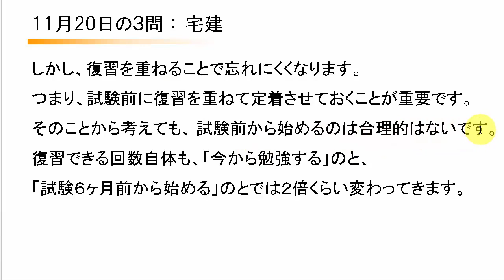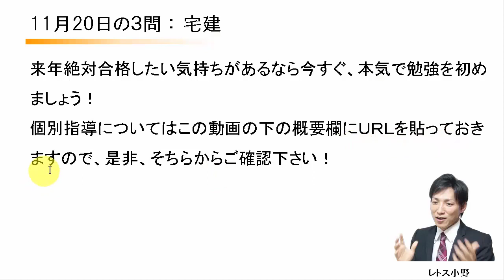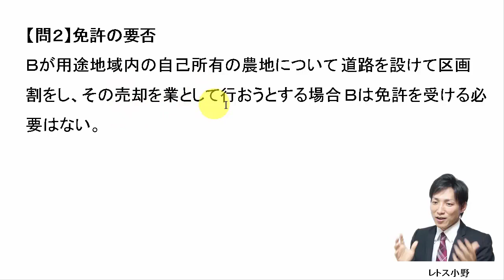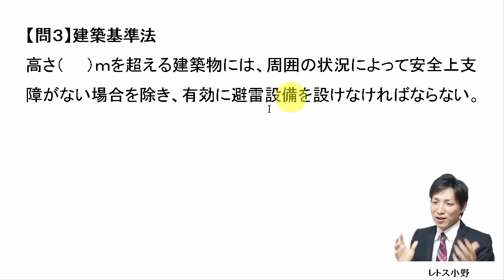11月20日の３問【レトス小野】宅建過去問解説